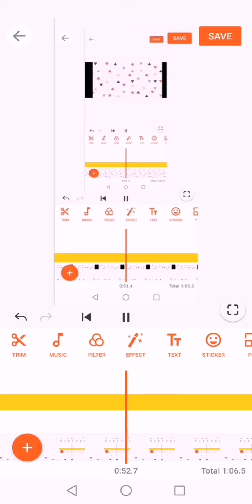three cameras of YouCut-Video Editor & Marker arr here edited!(Bloodpop two music's to Bloodpop)